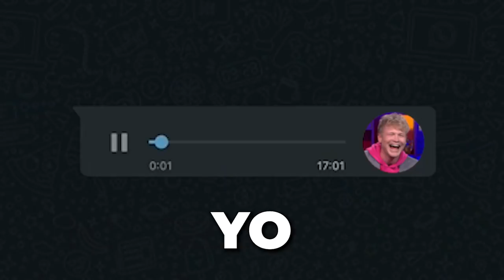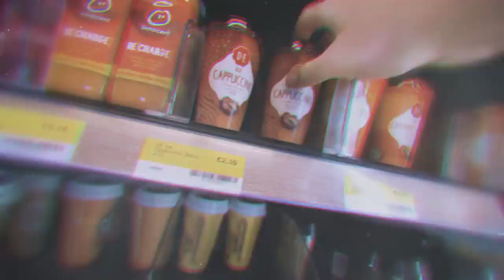IK WERD ‘S NACHTS GEDROPT IN EEN BOS EN DIT GEBEURDE ER… | Kalvijn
Deze video bevat een betaalde samenwerking met Douwe Egberts. Deze vermelding is onderdeel van de Social Code: YouTube. Voor meer informatie over deze richtlijnen, ga naar